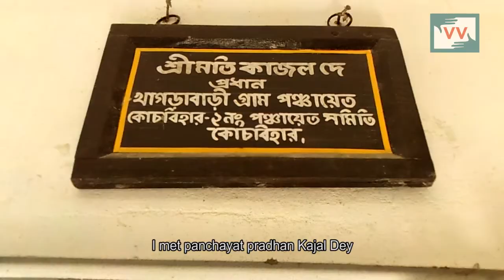100 days of work without any payment | Bikash Barman reports for IndiaUnheard